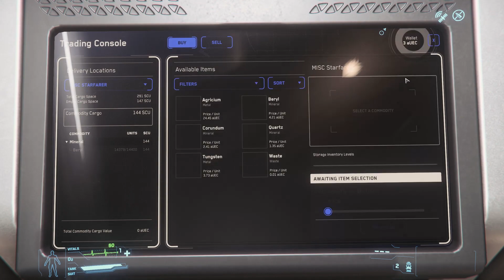Cruising in the Bigger Ships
This is a video by Black Diamond Industries, a fictitious organisation within the Star Citizen universe. Star Citizen is a video game under development by Cloud Imperium Games.

All game content and materials are the copyright of Cloud Imperium Rights Llc and Cloud Imperium Rights Ltd. Star Citizen®‎, Squadron 42®‎, Robert Space Industries® and Cloud Imperium® are all registered trademarks of Cloud Imperium Rights Llc.